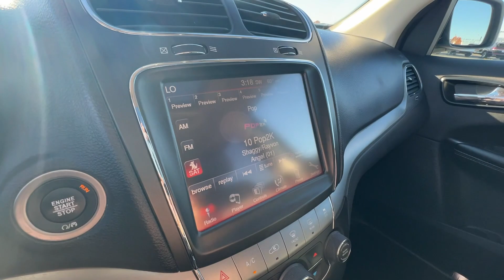2020 Dodge Journey Springfield, Branson, Republic, Ozark, Nixa, MO PO04105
Billet Clearcoat Used 2020 Dodge Journey Crossroad available in Springfield, Missouri at Napleton AutoWerks Springfield. Servicing the Branson, Republic, Ozark, Nixa, MO area.

WAS $19 991  EPA 25 MPG Hwy/19 MPG City!  PRICED TO MOVE $2 300 below Kelley Blue Book! 3rd Row Seat  Sunroof  Leather Seats  Back-Up Camera  Alloy Wheels  Rear Air  ENGINE: 2.4L I4 DOHC 16V DUAL VVT  TRANSMISSION: 4-SPEED AUTOMATIC VLP br /br /KEY FEATURES INCLUDEbr /Leather Seats  Third Row Seat  Sunroof  Rear Air  Back-Up Camera. Dodge Crossroad with Billet Clearcoat exterior and Black interior features a 4 Cylinder Engine with 173 HP at 6000 RPM*. br /br /OPTION PACKAGESbr /TRANSMISSION: 4-SPEED AUTOMATIC VLP (STD)  ENGINE: 2.4L I4 DOHC 16V DUAL VVT (STD). br /br /A GREAT VALUEbr /Reduced from $19 991. This Journey is priced $2 300 below Kelley Blue Book. br /br /BUY WITH CONFIDENCEbr /CARFAX 1-Owner AutoCheck One Owner br /br /VISIT US TODAYbr /Welcome to Napleton Autowerks/Missouri  located in Springfield  MO  your number one source for quality used vehicles. With our impressive inventory of cars  trucks  and SUV s  we re sure to meet your needs and budget. Our team is made up of automotive professionals you can trust and we guarantee a hassle-free  satisfying car buying experience. We look forward to serving you in the near future! br /br /Pricing analysis performed on 11/13/2023. Horsepower calculations based on trim engine configuration. Fuel economy calculations based on original manufacturer data for trim engine configuration. Please confirm the accuracy of the included equipment by calling us prior to purchase. br /
DFF,ED3